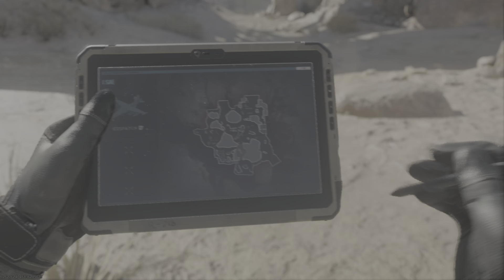Call of Duty MW3 Free for all win!